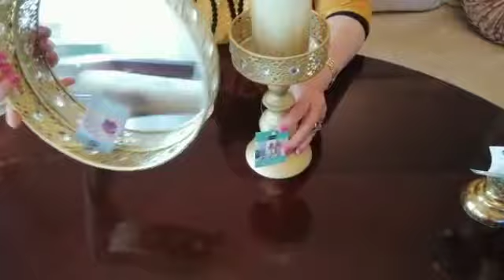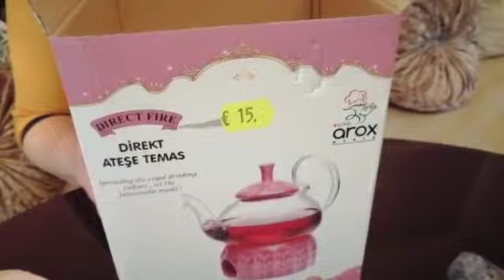مشترياتي من اكسيون 2019 ومن محلات اخرى 🤗 دخلو شوفو الجديد/haul déco action